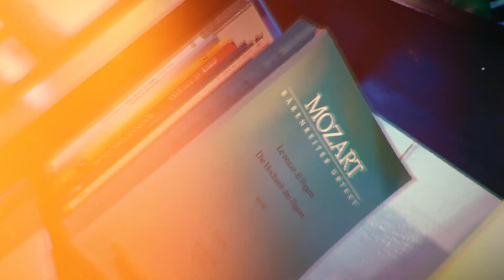PRELUDIO, G.BACEWICZ, POR ANAHÍ MÁRQUEZ CAMPOS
Los conciertos virtuales de Brío Experiencia en Música se han consolidado como una experiencia de crecimiento y aprendizaje para nuestros alumnos y alumnas, quienes enfrentan desafíos únicos en su camino musical. Cada video representa no solo el resultado de su dedicación, sino también el compromiso y la pasión que ponen en cada nota.
En esta ocasión, presentamos a Anahí Márquez Campos, alumna de Eliana Puertas.

Cámara, montaje e iluminación: Alan Malnatti
Grabación y mezcla de sonido: Fernando Zurdo Borjas
Producción general: Inés Rapoport

Grabado en Brío Experiencia en Música, Salta, Argentina - Julio 2024